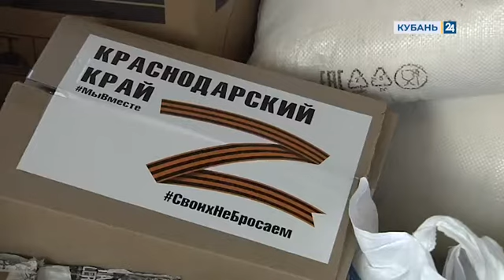Сотрудники краевого следственного управления собрали гуманитарную помощь для жителей Донбасса.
За неделю они подготовили к отправке около 5 тонн продуктов. Большая часть — это крупы и консервы. Также следователи приобрели постельное белье, детское питание и другие самые необходимые вещи.

В ближайшее время собранную гуманитарную помощь отправят в ЛДНР.